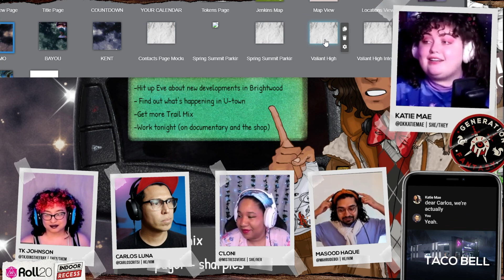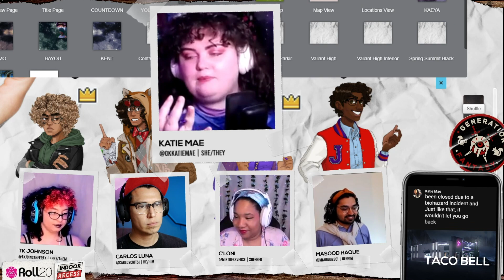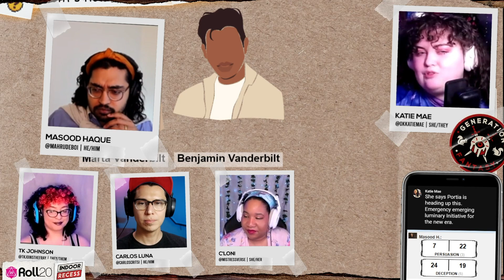DnD Hero Training Montage | Ep04 | GenF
The studio-mandated DnD hero training montage has begun! Dungeon Master Katie Mae pushes the players to their limit, and then introduces our scariest villains yet: rich, judgmental parents! What's a magical teen hero to do? Level up and find out on GenerationFantasy!

Live your own DnD training montage today by creating your free Roll20 account

GENERATION FANTASY is a show about the small town of Jenkins, Nebraska, being transported to a fantasy realm. Watch live every Tuesday at 7pm PT

00:00:00- Pre-Game
00:04:08 - Inspiration+Recap
00:14:08 - Kent's Backyard
00:16:30 - Training Montage
00:18:44 - OHMO's Turn
00:23:55 - Kaeya's Turn
00:26:23 - Kent's Turn
00:32:21 - Bayou's Turn
00:42:08 - Enter Lord Fortsworth
00:48:50 - Hot or Evil?
00:59:05 - The Gang Meets Kent's parents
01:09:30  - The Son We Never Had
01:14:33 - Portia Cole's No Good!
01:26:23 - Kent Sneaks Out
01:34:30 - Loaded With Mysteries!!!
01:41:31 - People of Character
01:53:43 - Brett Brock Wants to Battle
02:05:30 - Business 101 With Kent Vanderbilt
02:11:43 - You Passed the Test
02:12:27  - Hush Money
02:25:55 Robin Riley Wants to Rumble
02:28:57 - Kent Takes Kaeya Home